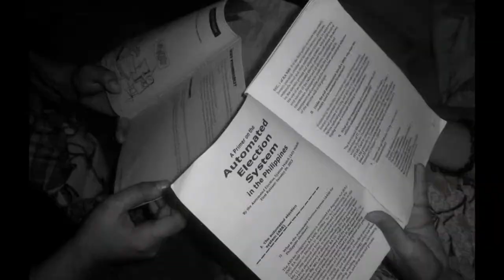Pag-igpaw - PolSci Practicon 2014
Partner organization: Center for People Empowerment in Governance
Adviser: Prof. Bobby Tuazon